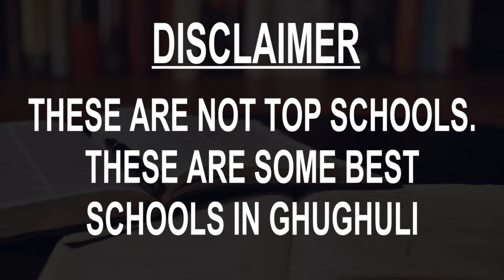Schools around Ghughuli, Uttar Pradesh CBSE, Govt, Private, International | Edu Vision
Must Watch.. Best Schools around Ghughuli - CBSE, Govt, Private, International

Listed Schools:
SKSD PUBLIC SCHOOL
Chokhraj Tulsyan Saraswati Vidya Mandir Inter College
GORAKH SHAHI MEMORIAL KANYA JUNIOR HIGH SCHOOL
Hallmark World School
P G Senior Secondary School, Kaptanganj, Kushinagar
RPIC School
St Thomas School
ST. XAVIER'S HIGH SCHOOL
St.Joseph's school
The Crescent School

This is not the listing of Top Schools around Ghughuli, it's the list of best Schools around Ghughuli as per the ratings given by our users.